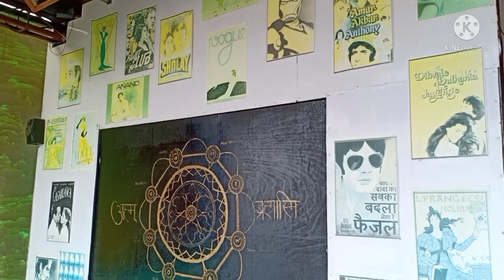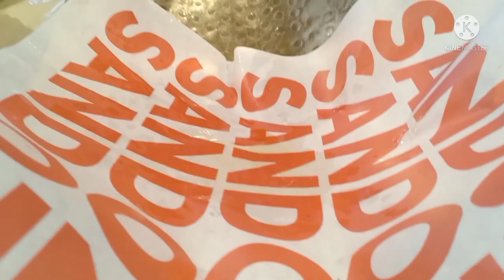A small Trip to the Queen of Hills😍 पर यहां पहुंचकर हम दोनों की हालत हुई खराब🤕🤓